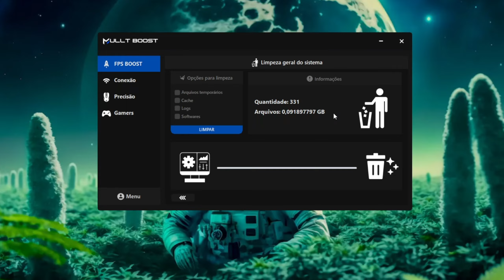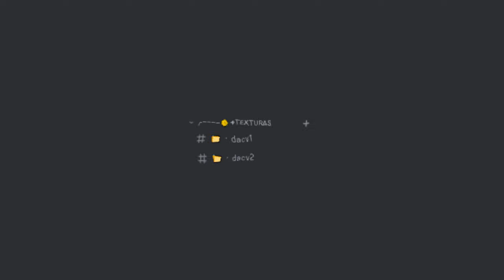como um YT AWARDS do MUSHMC joga BW?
🤑 Patrocínios
- MulltBoost, o Booster para seu Computador:

🍜 Periféricos
- Mouse:
🖱️ Bloody a90

- Monitor 1:
🖥️ Samsung 24"

Monitor 2:
🖥️ HQ 35"

- Teclado:
⌨️ HyperX Mars RGB

🌶️ PC Configs
📹 Placa de vídeo: RX 550
👨‍⚖️ Processador: i3

➕ Mais informações
- Edições:
✂️ Eu mesmo!

- Propagandas:
🧶byter._.

- Thumbnail:
👘 PixelStore